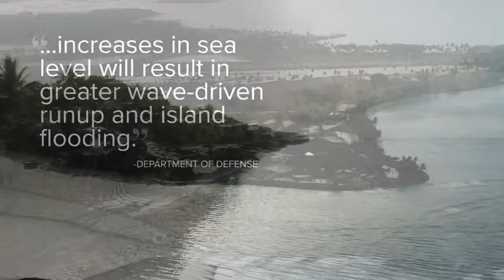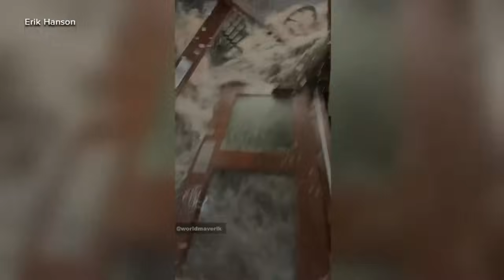Rogue wave crashes into US Army Base in Marshall Islands, ripping doors from hinges: VIDEO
A massive wave hit a U.S. military base in the Marshall Islands. The force of the water ripped the doors from their hinges and pushed people out of the way.